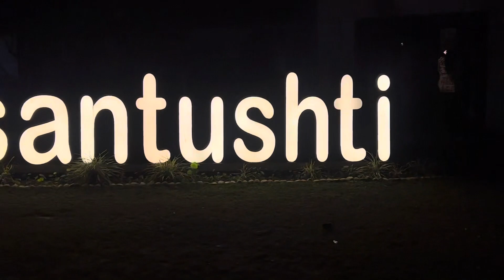Heavy workout || Dinner with friends 😱